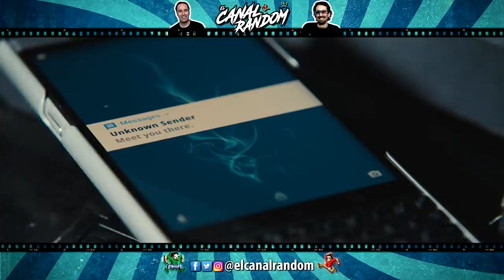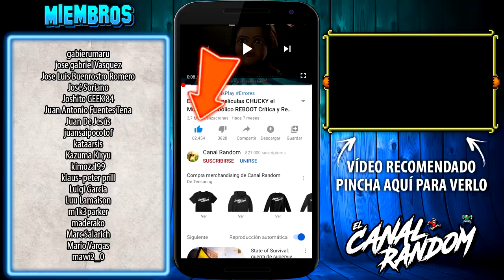AVES DE PRESA | ERRORES de Películas | BIRDS of PREY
Hola amigos del Canal Random, hoy os traemos un vídeo sobre Aves de Presa y la fantabulosa Harley Quinn o Birds of Prey.
Película de 2020 que nos cuenta que ocurrió con Harley Quinn tras su ruptura con el Joker.
En este vídeo te cuento, te explico, te resumo y te muestro los errores de Aves de Presa en 10 minutos más o menos por si no la viste.